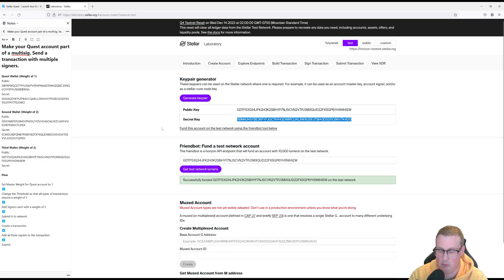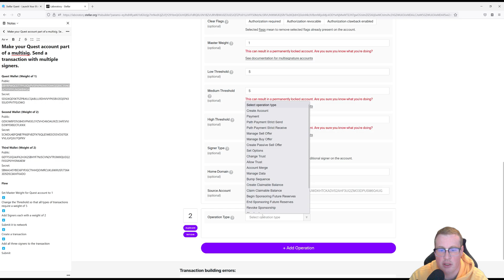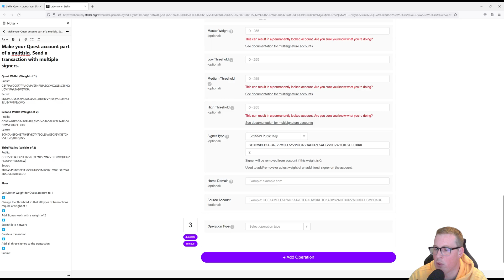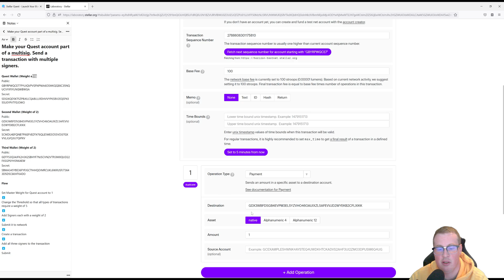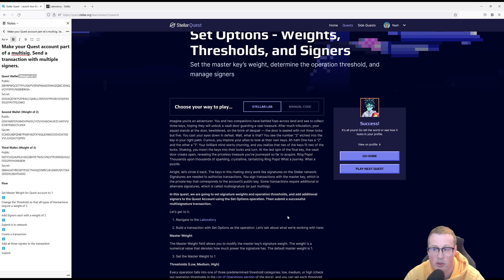Stellar Quest Level 2 - Set Options Weights, Thresholds, and Signers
Tutorial video helping you solve the level 2 activity "Set Options - Weights, Thresholds, and Signers" from Stellar Quest.
Stellar Quest is a series of challenges helping you learn how to use and develop for the Stellar blockchain.
Questions about this quest? Head over to the Stellar Quest Discord